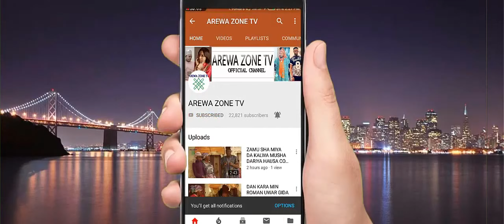Haba Malam Yaks Dai Yakubu Ai Sunan Mutanen Dane Ai - Musha Dariya